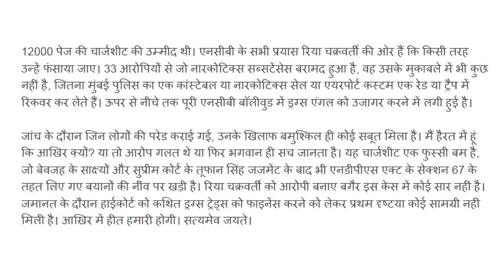RHE@ KO FASANA FUSKI SABIT HOGA | TAKAT LAGA DUNGA BACHANE ME | SACH KI JEET HOGI